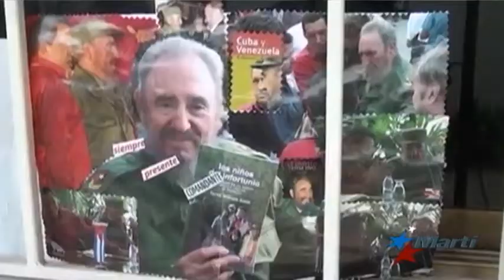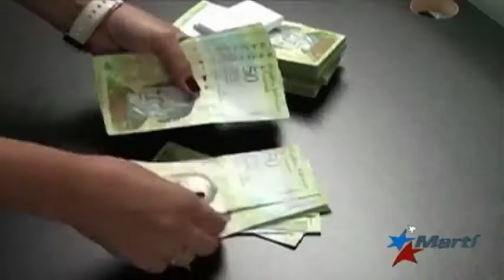Asamblea Nacional de Venezuela critica medidas de duelo por Fidel Castro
El presidente venezolano Nicolás Maduro llegó a Cuba para asistir a los funerales de Fidel Castro. Entretanto, en Venezuela, la Asamblea Nacional criticó medidas impuestas por el gobierno por la muerte del gobernante cubano.